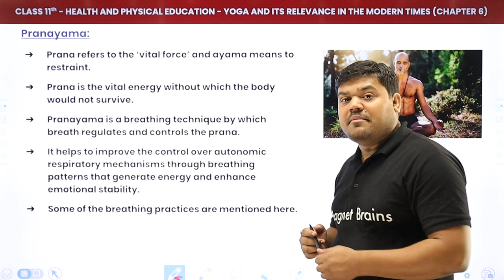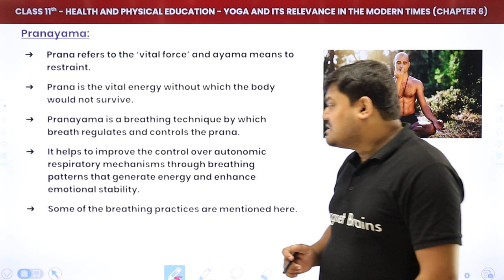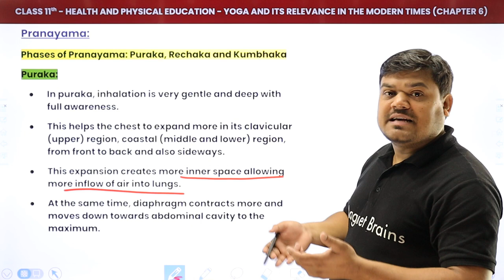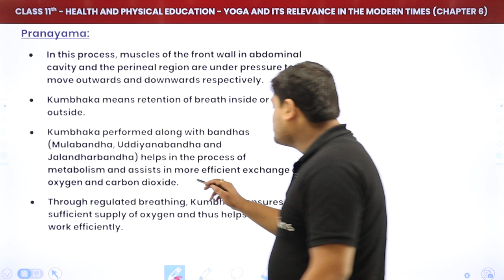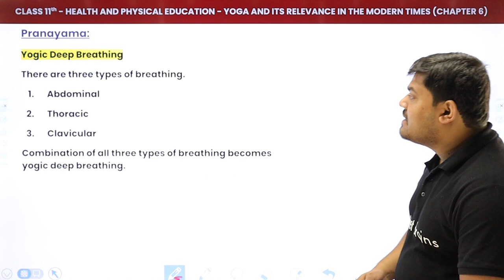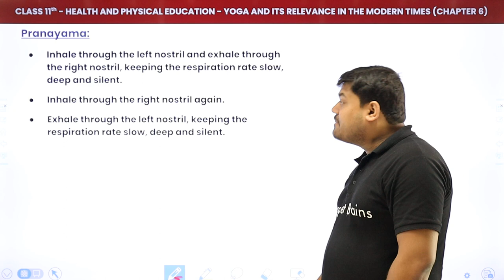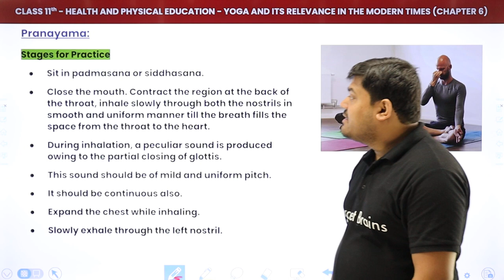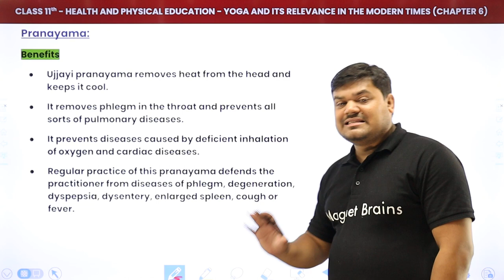Pranayama - Yoga & Its Relevance in the Modern Times | Class 11 Physical Education Chapter 6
✔️ Class: 11th
✔️ Subject: Heath and Physical Education (NCERT)
✔️ Chapter: Yoga and Its Relevance in the Modern Times (Chapter 6)
✔️ Topic Name: Pranayama
✔️ Topics Covered In This Video (By Prateek Sir): This video will cover the chapter on Pranayama from Health and Physical Education for 11th grade students studying at CBSE Board. Prateek Sir will provide a full explanation of the topic and its relevance in modern times.
00:00 Introduction: Heath and Physical Education
02:17 Pranayama
20:44 Nadishodhana Pranayama
21:42 Stage for Practice
25:29 Dos and Don't
26:00 Benefit
27:52 Ujjayi Pranayama
28:01 Stage for Practice
30:38 Dos and Don't
31:00 Benefits
32:30 Website Overview

class 11 physical education chapter 5 yoga question answer
class 11 physical education chapter yoga question answer
class 11 physical education chapter 5 yoga
yoga chapter class 11 physical education
yoga chapter class 11 physical education notes
ncert yoga book